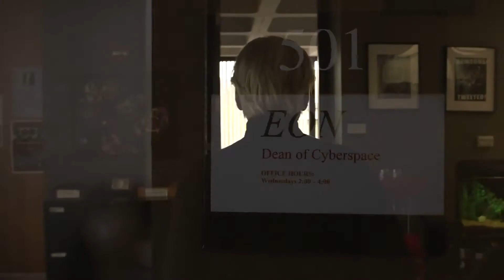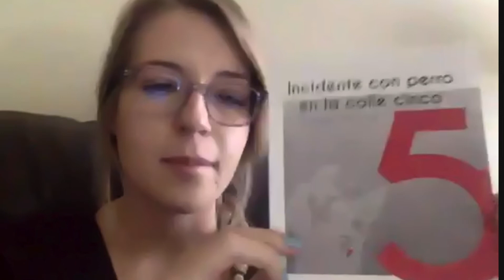i&i + JuryX January 2021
JuryX 2021 Workshop
What Nesson is About?